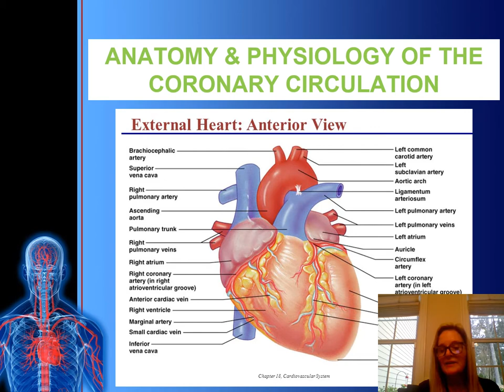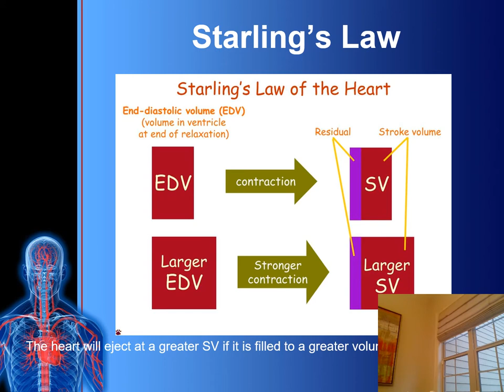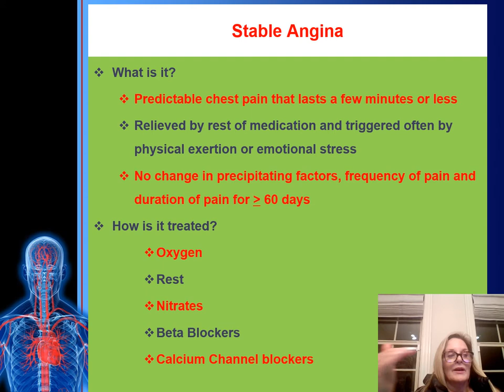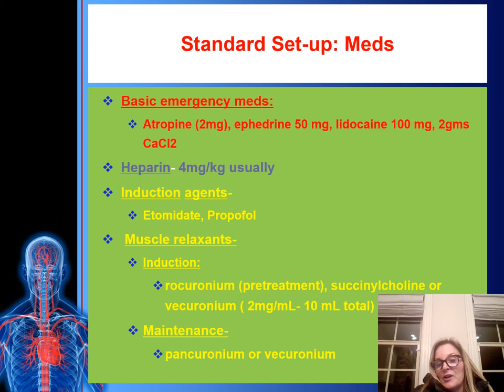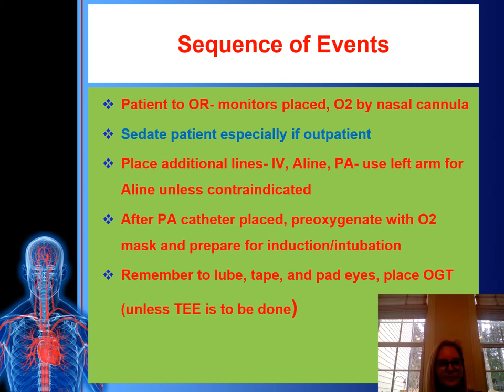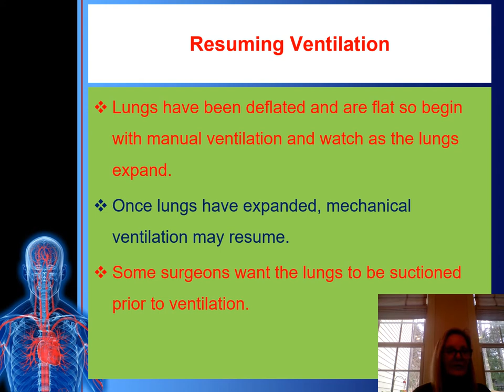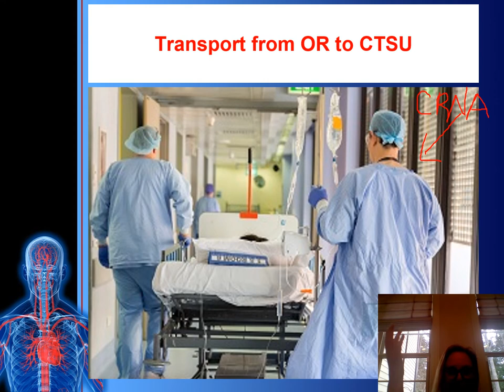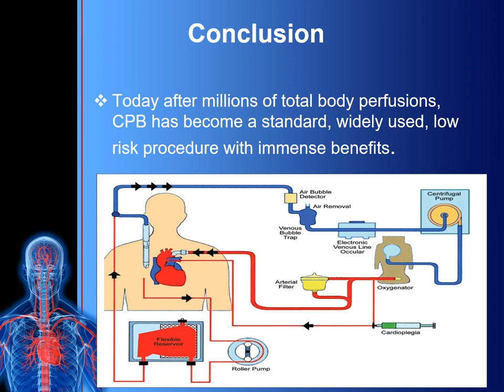Students With Audio 2020 NUR 732 CAD and Cardiac Surgery revised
This lecture is a component of the NUR 732 Advanced Principles cardiovascular techniques course.